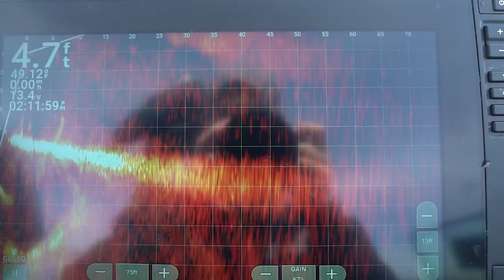Prespawn Green Bay Smallmouth Bass Fishing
(LONG RODS COMING SOON)